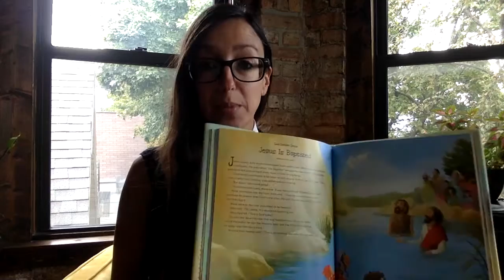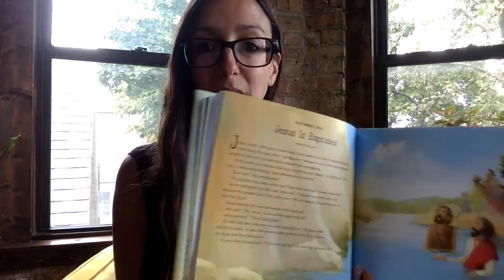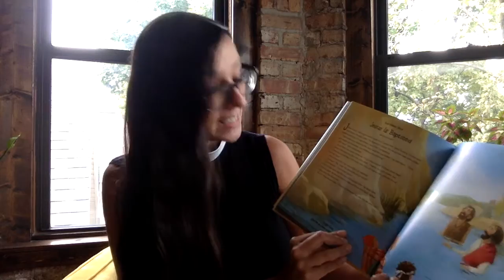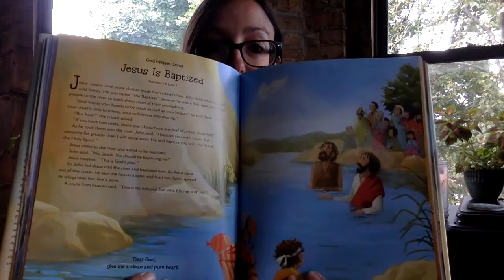Oct. 20, 2020 - Children's Tuesday Time with Pastor Emily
Join Pastor Emily on the 1st and 3rd Tuesday of the month for a candle ritual, Bible story, activity, song, and prayer.

OPENING CANDLE RITUAL:
God's holy light surrounds us. Only good can come in. Only good can go out. Amen.

THIS WEEK'S STORIES:
“God Blesses Jesus: Jesus is Baptized" (Matthew 3 and Luke 3) retold by Nobel Peace Prize Winner Archbishop Desmond Tutu in the "Children of God Storybook Bible."

THIS WEEK'S SONG:
"Jesus Love Me"

THIS WEEK'S ACTIVITIES:

1. When John the Baptizer was baptizing people in the Jordan River for the forgiveness of sins, he called the people to turn from their old ways and to live a life that is generous and loving to others.  When the people asked how they were to do this, he told them that if they have extra food, clothing, or other resources, they should share what they have with those who do not have as much.  Come up with some ways you can share what you have with others this week or in the coming weeks.  (For example: you might look through lightly used toys, clothing, canned goods, or other items and donate those to an organization.)

2. This week, the baby of one of our former youth group members was baptized (outside, socially distanced, and with masks on). If you have not already done so, watch the baptism video together

 What did you notice during the baptism?  What did you like about it?  What questions do you have?

3. When John the Baptizer baptized Jesus, a voice came from heaven, saying: “This is my beloved Son, with whom I am well pleased.”  When baby Melanie was baptized this week, Pastor Emily said to her: “Child of God, you have been sealed by the Holy Spirit and marked with the cross of Christ forever.”  Whenever a person is baptized, they are marked with the cross of Christ – the love of God - forever.  (This is true when we are born, as well.  God created each of us as God’s beloved child in God’s image, beautifully and wonderfully, just the way we are). And, just as we are given a name when we are born, we are named “God’s beloved child” when we are baptized.

o Discuss with your household: What does it mean for every person to be created as God’s beloved child?  How have you seen another person as God’s beloved child this week?  What does it mean for you to be God’s beloved child?   How have you seen, felt, or experienced the love of God this week?
o Say a prayer together, thanking God for how much God loves each of us.
o Bless each other with this blessing as you mark their forehead with the cross of Christ: “You are a beloved child of God, marked with the love of Christ forever.”

CLOSING CANDLE RITUAL:
God's holy light surrounds us. Only good can come in. Only good can go out. We take this light with us wherever we go. Amen.